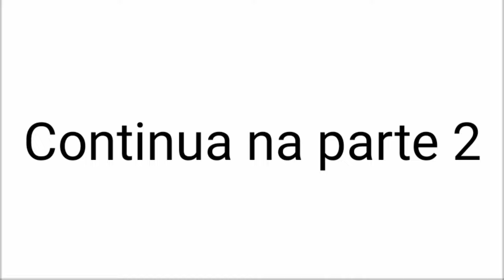História de Angel || Parte 1 VS2